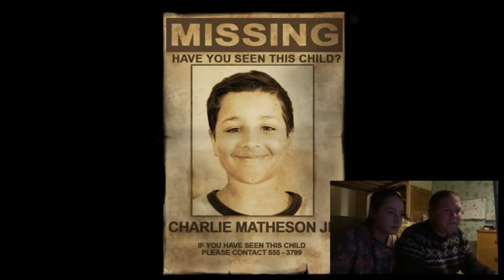Gordy and Lucy Play Slender: The Arrival (Badly!!!) | Stage 1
Hi guys! We were getting a little too scared playing Outlast so we decided to have a go at the new Slenderman game. Predictably, we're not very good at this either. Watch for much screaming, including what has to be my most impressively humiliating shriek of terror ever! (And see it in slow-mo at 29:40!)

Stage 2 coming soon!

Gordon "My hands are so sweaty!"
Lucy "Stick it up Slender's bum!"